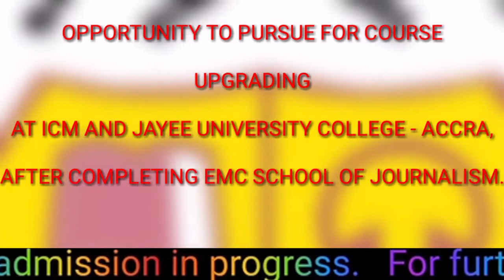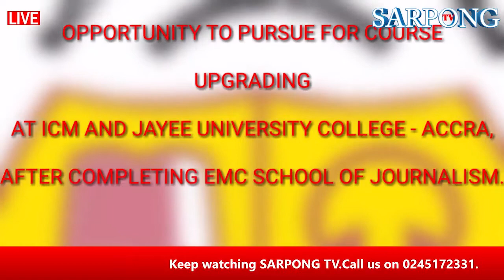Sarpong TV Thanksgiving and Introduction live.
live program by Kwame Sarpong.

NOTE :Re-uploading of this video onto any other channel is strictly prohibited.